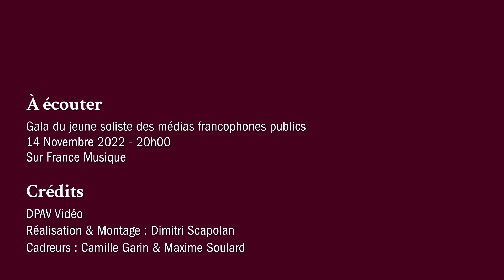Brahms : Trio pour clarinette, violoncelle et piano en la mineur op. 114 (extrait)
Christoph Croisé (violoncelle), Jean-Luc Votano (clarinette) et Rodolphe Menguy (piano) interprète le 1er mouvement (Allegro alla breve) du Trio pour clarinette, violoncelle et piano en la mineur op. 114 de Johannes Brahms. Extrait du Gala du 40e anniversaire du Prix Jeune Soliste des MFP enregistré le 10 novembre 2022 au Studio 104 de la Maison de la Radio et de la Musique à Paris.